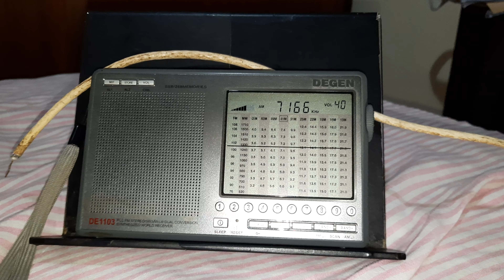PY2RMY CQ WPX Conteste- 7 MHz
Estação (Ham): PY2RMY.
Frequência: 7 MHz (40m).
Localidade: Casa Branca - SP - B.
Ouvida em Bandeirantes - PR - Brasil, no dia 27/03/2022, às 21:25 horas UTC, fazendo chamadas para um conteste.
Receptor: Degen DE1103.
Antena: RC3-FM.
RS: 59 + 20.
Distância entre Bandeirantes e Casa Branca: 366,52 Km.